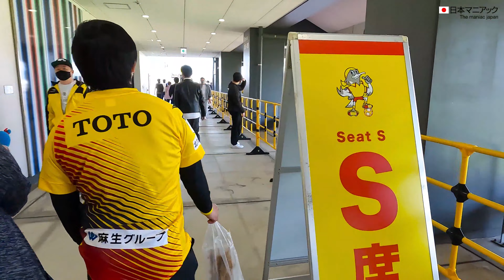【ギラヴァンツ 2ゴール快勝！】FC今治戦 前半ハイライト。J3リーグ 2022年年4月3日 ホーム ミクスタ開催試合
ミクニワールドスタジアム北九州で開催された、ギラヴァンツ北九州 対 FC今治戦の前半戦ハイライト。試合開始前からキックオフ、そして2-0でリードの前半終了までを、今治側のゴール裏から撮影した、臨場感あふれる映像です。

※4K撮影

2022年J3リーグ所属チーム
いわきFC
Y.S.C.C横浜
SC相模原
藤枝MYFC
アスルクラロ沼津
FC岐阜
愛媛FC
FC今治
ギラヴァンツ北九州
テゲバジャーロ宮崎

Produced by 広告制作 ウェイブ